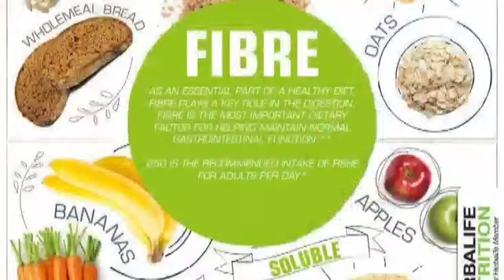Nutrion+daily diet तो समय healthy/fotness-how to lose fat easiest way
पोषण क्‍या है: What is nutrition in hindi?
सजीवों (मनुष्‍य समेत सभी जीव जंतु) के शरीर में जैविक क्रियाओं (biological function) के संचालन के लिए उर्जा की आवश्यकता होती है। यह ऊर्जा भोजन से प्राप्त होती है। सजीवों द्वारा भोजन (पोषक पदार्थों) का अन्तर्ग्रहण(भोजन को शरीर में पहुंचाने की क्रिया), पाचन, अवशोषण और स्वांगीकरण करने एवं अपच पदार्थ का परित्याग करने की सम्पूर्ण प्रक्रिया को पोषण कहते हैं। ऊर्जा उत्पादन, शारीरिक वृद्धि और टूट-फूट की मरम्मत के लिए आवश्यक पदार्थों को पोषक पदार्थ कहते हैं।
2.पोषक तत्‍वों के प्रकार.पोषक तत्‍वों के प्रकार: Types of nutrition in hindi
हमारे आहार में ऐसे फूड शामिल होने चाहिए जो सही मात्रा में पोषक तत्वों की आपूर्ति कर सके। इस तरह के आहार को संतुलित आहार कहा जाता है। ऊर्जा, ऊतकों के रखरखाव और शारीरिक क्रियाओं के लिए हर व्यक्ति को 6 पोषक तत्वों की जरूरत होती है। जिसमें प्रोटीन, विटामिन, कार्बोहाइड्रेट, वसा, पानी और खनिज शामिल है।हमारे आहार में ऐसे फूड शामिल होने चाहिए जो सही मात्रा में पोषक तत्वों की आपूर्ति कर सके। इस तरह के आहार को संतुलित आहार कहा जाता है। ऊर्जा, ऊतकों के रखरखाव और शारीरिक क्रियाओं के लिए हर व्यक्ति को 6 पोषक तत्वों की जरूरत होती है। जिसमें प्रोटीन, विटामिन, कार्बोहाइड्रेट, वसा, पानी और खनिज शामिल है।
जैसे
   प्रोटीन
मांसपेशियों के निर्माण तथाकोशिकाओं को बनाने और सुधारने के लिए प्रोटीन अत्यंत जरूरी है।

       विटामिन (Vitami
आपके शरीर को ग्रो करने में सहायता करते हैं। यह आपके इम्यून सिस्टम को मजबूत करते हैं तथा कई बीमारियों से दूर रखते हैं।
            मिनरल्स (Minerals):
शरीर के मेटाबॉल्जिम को सही करता है बल्कि आपके स्वास्थ्य को भी अच्छा रखता है।
          कार्बोहाइड्रेट (Carbohydrate):
शरीर को उर्जा मिलती है तथा यह पाचन में भी महत्वपूर्ण भूमिका अदा करता है।
        वसा (Fat):
उपयोग ऊर्जा स्रोत के रूप में किया जाता है।
           पानी (Water):
शरीर में पोषक तत्वों के परिवहन में मदद करता है, शरीर के तापमान को नियंत्रित करता है और भोजन को पचाने में सहायता करता है।

         शरीर के लिए पोषण की उपयोगिता क्‍या है?: What is the usefulness of nutrition in hindi

किसी भी सजीव के लिए पोषण जरूरी है, इसके लिए शरीर क्रियाएं संभव नहीं है। जिस प्रकार से किसी वाहन के लिए ईंधन की जरूरत पड़ती है उसी प्रकार हमारे शरीर को पोषक तत्‍वों की आवश्‍यकता होती है। आइए विस्‍तार से पोषक तत्‍वों की आवश्‍यकता के बारे में जानते हैं।
प्रतिदिन कितने पोषण की होती है जरूरत
पोषण प्रतिदिन की जरूरत:

• प्रोटीन: 64 ग्राम

• तरल पदार्थ (पानी, दूध और अन्‍य पेय पदार्थ): 2.5 से 3 लीटर

• फाइबर: 30 ग्राम

• विटामिन A: 900 माइक्रोग्राम

• थाइमिन: 1.2 मिलीग्राम

• राइबोप्‍लेविन: 1.3 मिलीग्राम

• नियासिन: 16 मिलीग्राम

• विटामिन B6: 1.3 मिलीग्राम

• विटामिन B12: 2.4 माइक्रोग्राम

• फोलेट: 400 माइक्रोग्रम

• विटामिन C: 45 मिलीग्राम

• कैल्शियम: 1000 मिलीग्राम

• आयोडीन: 150 माइक्रोग्राम

• आयरन: 8 मिलीग्राम

• मैग्‍नीशियम: 400 मिलीग्राम

• पोटैशियम: 3800 मिलीग्राम

डेली रूटीन में क्या खाना चाहिए

प्रतिदिन स्वस्थ भोजन कैसे करें
न्यूट्रिशन में क्या क्या आता है?
सही आहार क्या है?
दुनिया का सबसे पौष्टिक आहार कौन सा है?

... न्यूट्रिशन कितना जरूरी है और हमारे लिए आवश्यक न्यूट्रिएंटस कौन से हैं,

सुबह उठते ही क्या खाना चाहिए?

दुनिया में सबसे अच्छा खाना कौन सा है?

1 दिन में कितनी बार भोजन करना चाहिए?

सबसे ज्यादा प्रोटीन वाली चीज क्या है?

सबसे हल्का भोजन कौन सा होता है?

रात को कितना खाना चाहिए?

रात को खाने में क्या खाना चाहिए?

स्वस्थ रहने के लिए कितना भोजन करना चाहिए?

दुनिया का नंबर 1 स्वास्थ्यप्रद भोजन कौन सा है?

इस धरती का सबसे सेहतमंद फूड क्या है?

कौन सा फल खाने से शरीर में ताकत आती है?

खाने में सबसे ताकतवर चीज क्या है?

सबसे ज्यादा पौष्टिक फल कौन सा होता है?

सुबह खाली पेट कौन कौन से फल खा सकते हैं?

दुनिया का सबसे ताकतवर फल कौन सा है?

गर्म फल कौन कौन से हैं?

कौन कौन सी सब्जी गर्म होती है?

कौन से जूस की तासीर गर्म होती है?

सबसे सस्ता फल कौन सा है?

भारत का सबसे महंगा फल कौन सा है?

दुनिया का सबसे महंगा फल कौन सा है?

दुनिया की सबसे सस्ती सब्जी कौन सी है?

टमाटर इतना महंगा क्यों है?

अरे आलू सस्ती सब्जी

डिब्बाबंद या जमी हुई सब्जियां सस्ती हैं?

खाद्य पदार्थों को खराब होने से बचाने के लिए किसका प्रयोग किया जाता है?

हिंदी में डिब्बाबंदी फल का लाभ क्या है?

डिब्बा बंदी से आप क्या समझते हैं?

कैनिंग की प्रक्रिया क्या है?

स्कूल में कैनिंग की अनुमति दी जानी चाहिए

पोषण क्या है और यह क्यों मायने रखता है?

व्हाट इस न्यूट्रिशन शॉर्ट आंसर

पोषण कितने होते हैं

हमारे शरीर में पोषक तत्व कैसे उपयोगी होते हैं?

आपके शरीर को रोजाना क्या चाहिए?

हमारे शरीर में पोषक तत्वों का क्या महत्व है?